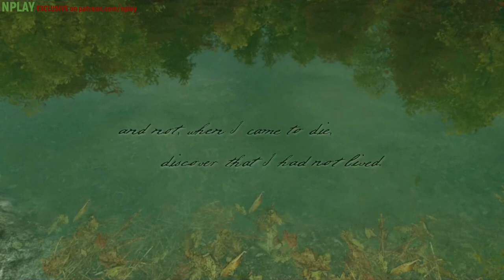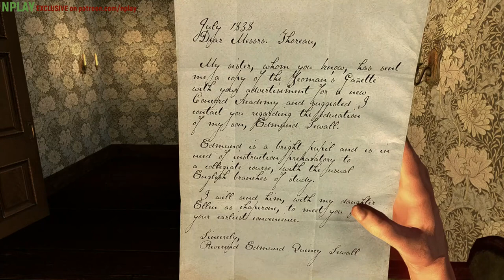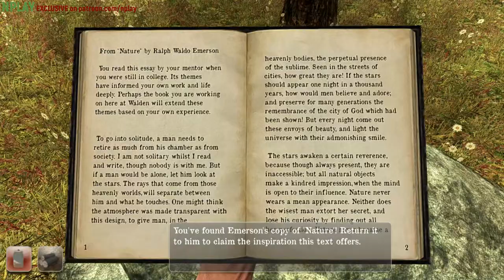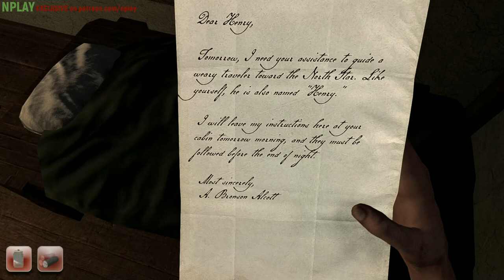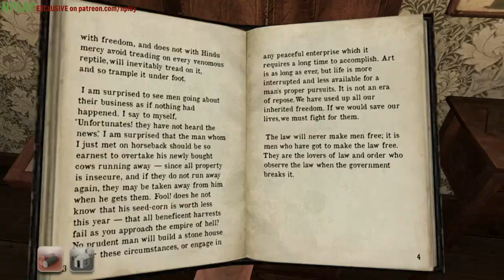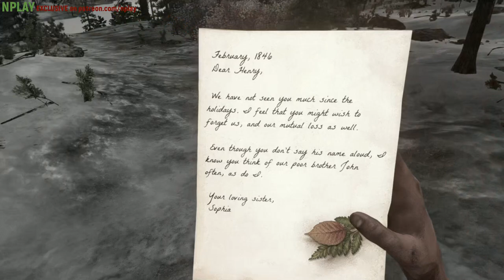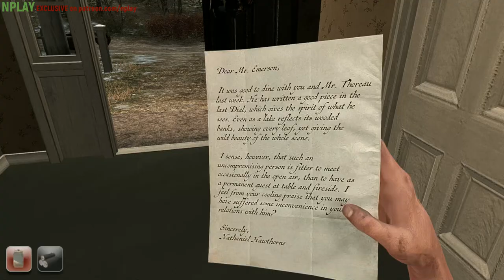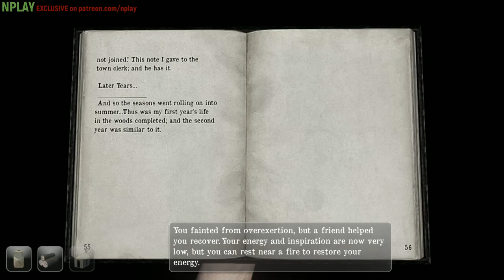Walden Full Game Walkthrough 2020 Gameplay PC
Walden, a game is a six hour, exploratory narrative that begins in the summer of 1845 when Thoreau moved to the Pond and built his cabin there. You follow in his footsteps, surviving in the woods by finding food and fuel and maintaining your shelter and clothing.

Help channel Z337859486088